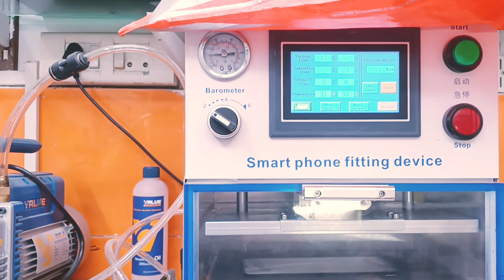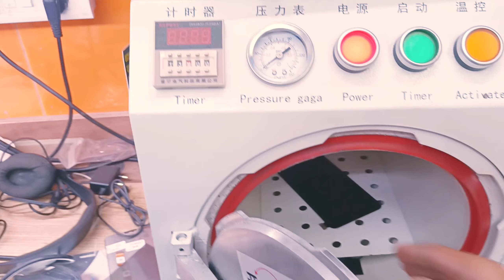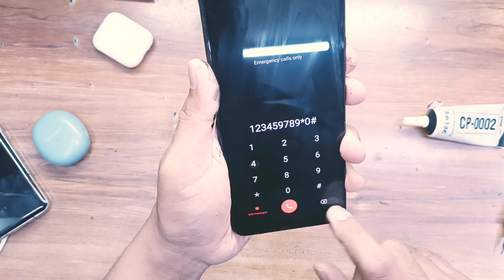VIVO-Y75 Amoled Display Glass Only Replace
IphoneXs-On/off-Volume
#(ASMR)
Noise SmartWatch Water Damage Dead Repair#noise#smartwatch#Repair#waterdamagerepair#mobile2service